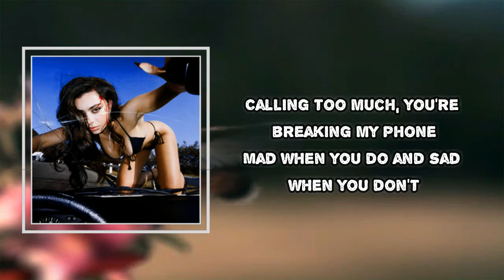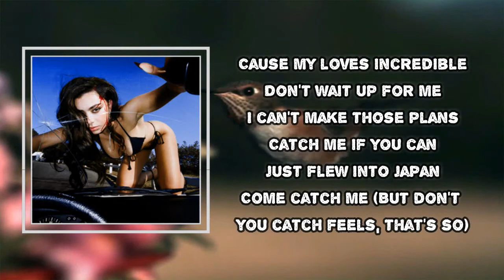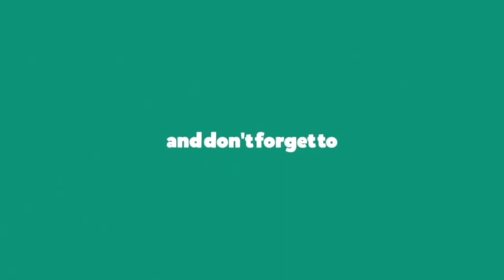Charli XCX - Yuck (Lyrics)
Yuck  Lyrics:
Not supposed to feel this way, I'm such a hypocrite
I always frown on love, it's giving me a tummy ache
(All these butterflies make me sick) Make me fly away
(It's some hocus pocus shit, I'm bewitched) Fly away

[Pre-Chorus]
Calling too much, you're breaking my phone
Mad when you do and sad when you don't
Chivalry, ooh, you taking my coat
Too cute, no, this ain't me now
Candlelight, out on a starry night
You brush my hair to the side
And you tell me I'm pretty

[Chorus]
Yuck, now you got me blushin'
Cheeks so red when the blood starts rushing
Yuck, that boy's so mushy
Sending me flowers, I'm just tryna get lucky
Yuck, lookin' at me all sucky
Yuck, quit acting like a puppy
Fuck, going all lovey-dovey on me

[Verse 2]
You got your hopеs high, thinking 'bout it most nights
Put me on a pedestal 'causе my love's incredible
Don't wait up for me
I can't make those plans, catch me if you can (Come catch me)
Just flew into Japan, come catch me (But don't you catch feels, that's so)
[Chorus]

[Bridge]
All lovey-dovey on (Yuck)
All lovey-dovey on me (Why you do this to me?)
All lovey-dovey on me (Going all lovey-dovey on me)
All lovey-dovey on (Fuck)
All lovey-dovey on me
(Why you do that? Why you do that? Why you do that?)

[Outro]
Yuck
Why you do that? Why you do that? (Mmm)
Yuck
Why you do that? Why you do that?
Yuck
(Why you do that to me?)
Yuck
Lyrics to Yuck